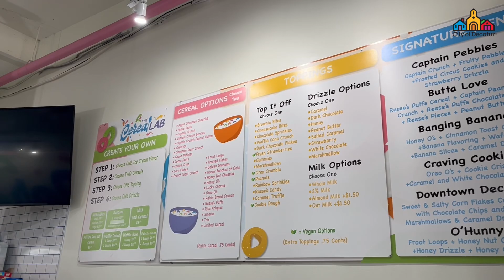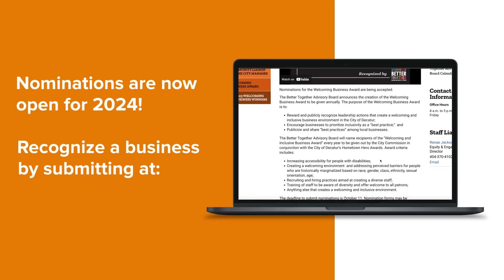2023 Welcoming Business Award Winner Spotlight - The Cereal Lab